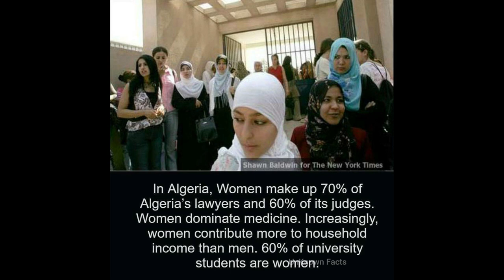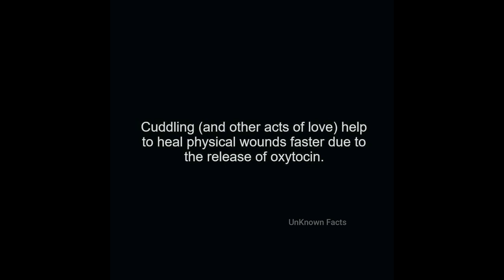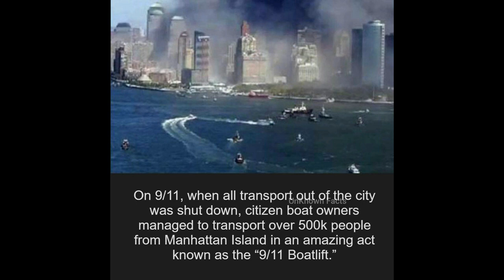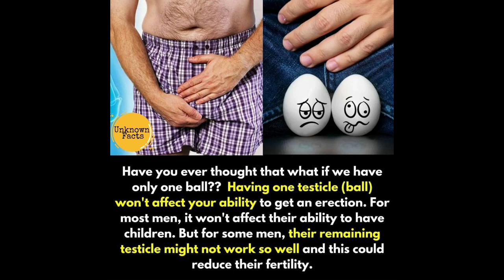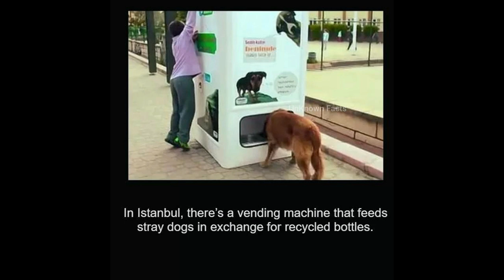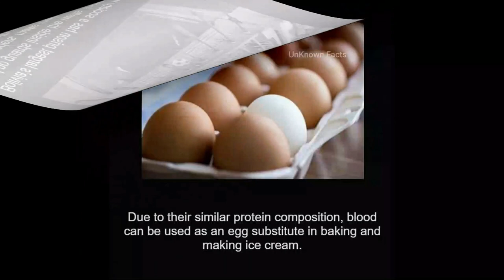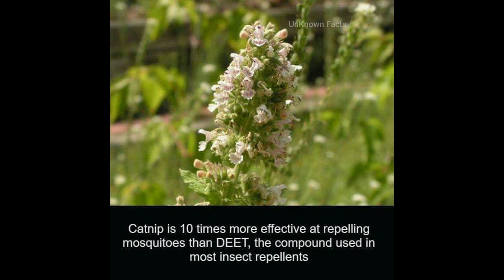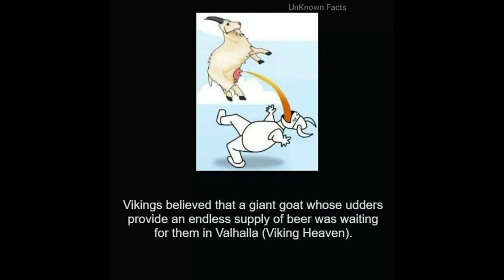Did You Know Facts Compilation #29 | Random Facts & information | Unknown Facts